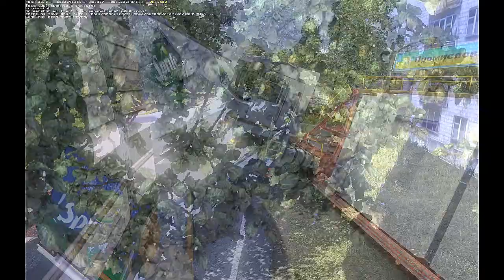Truckers map by.goba6372.r23 ч3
По Кременчугу..